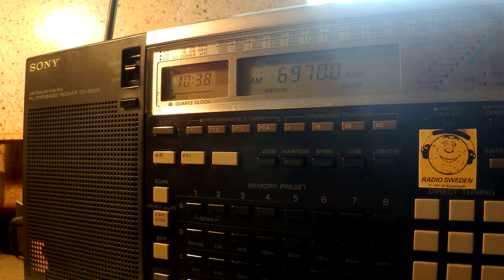13 02 2016 Italian Broadcasting Corporation IBC in English to Eu 1037 on 6970 unknown tx site